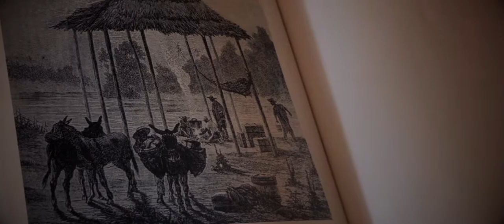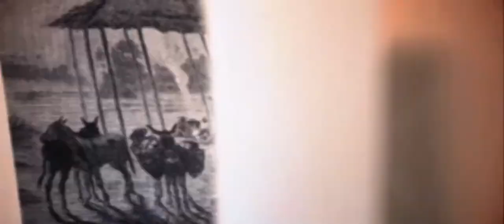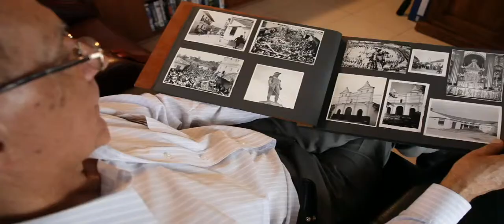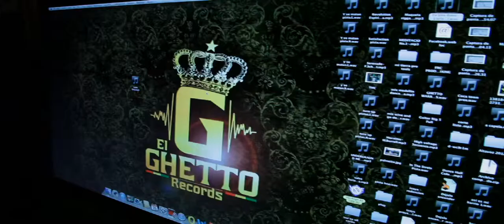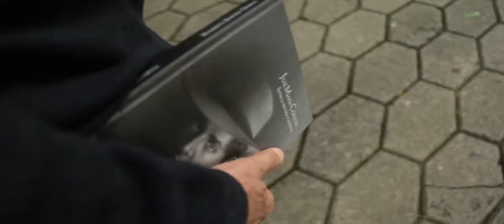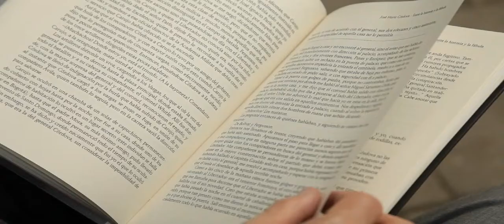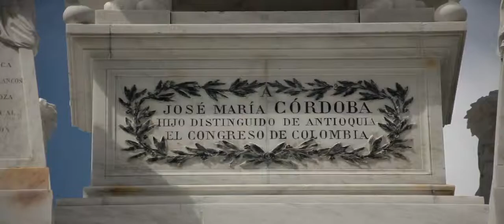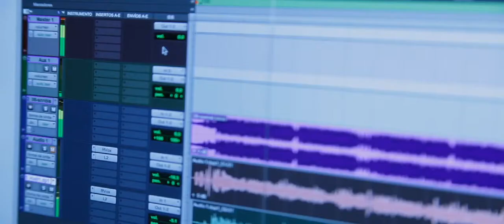Jose Maria Cordova 02HDVimeo